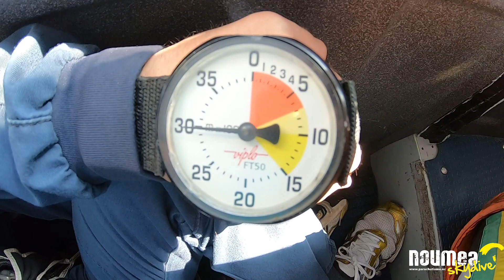Skydive à Poé (4000 mètres-50 secondes) - Nouvelle-Calédonie